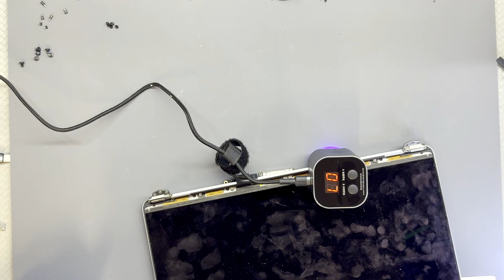Macbook Pro With Vertical Lines On The Screen? Here is how to fix it!! (Dustgate repair)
In this video we 're working on one of the most common issues the 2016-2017 and later Macbooks. The screen starts displaying vertical lines, either on the entire surface or just on one of its sides. Here we tackle the way we can fix it. I hope this is helpful to you.

Tools I use :
1.Screwdriver set
2.Tweezers
3.Soldering Irons
4. Hotair Station
5. Multimeter
6. Bench Psu
7. Thermal Camera
8. Usb-C Ampmeter
9. Microscope & microscope camera